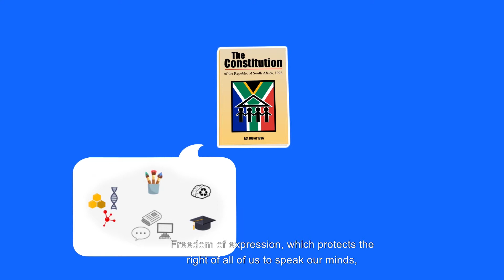Isahluko 5: Ukulinganisa amalungelo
Wonke umuntu eNingizimu Afrika unamalungelo. Ngesinye isikhathi lamalungelo anokungcubuzana. Senzakanjani uma amalungelo ethu angcubuzana nawomunye? Thola kabanzi kwisahluko sesihlanu somndlalo othi Gcina UMthethosisekelo.